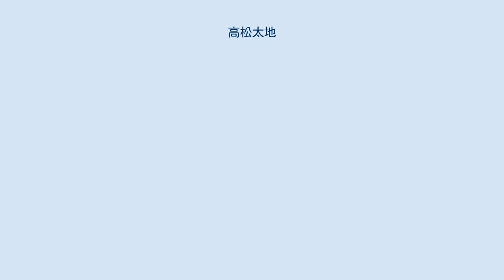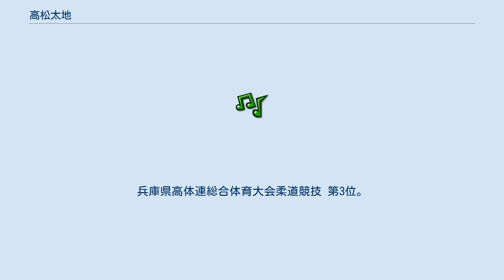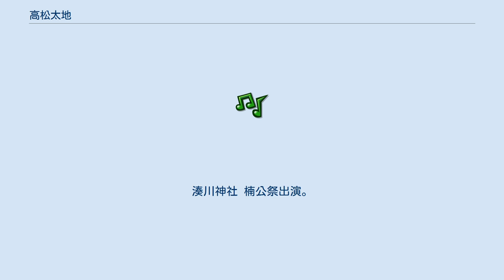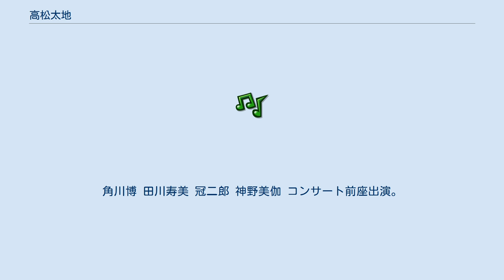高松太地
高松太地（タカマツダイチ）は、兵庫県明石市出身のシンガーソングライターである。
 1986年4月23日 兵庫県明石市にて産まれる。
 1992年　明石市鳥羽にある野々池コミセンにて、【野々池柔道サークル】に入門。
 1993年　明石市の柔道大会で初優勝。
以降小学校時代を、柔道一筋で過ごし、大小数多くの大会で優勝などの実績を残す。
 1999年　東京都世田谷区にある私立国士舘中学校に入学。
寮生活をスタートさせ、柔道日本一を目指す。
 　 2000年　両親の離婚により、地元である明石市立野々池中学へ転入。
 2000年　西日本少年柔道大会-73kg級準優勝 2001年　叔母の形見であるギターを、いとこより譲り受ける。
兵庫県中体連総合体育大会柔道競技 73kg級優勝。
近畿中体連総合体育大会柔道競技 73kg級第3位。
ギターを譲り受けたいとこの結婚式にて、弾き語りを初披露する。
曲は長渕剛の乾杯。
 中学の卒業式にて、初めての路上ライブを敢行。
 2002年　兵庫県立明石南高等学校入学。
兵庫県高体連総合体育大会柔道競技 第3位。
以降、高校時代にも多くの実績を残す。
路上ライブを拡大させ、西明石、大久保、明石、など近隣の駅にて路上ライブで小遣い稼ぎをしていた。
 2004年　数々の推薦がありながら、家庭環境の問題から、大学進学を断念。
以降、本格的な音楽活動をスタートさせる。
 2005年　音楽活動名を【太地】とし、路上ライブ、ライブバーを中心にライブ活動を展開。
 2007年　東京都早稲田にあるミューズレコードより着うたデビュー。
楽曲【遠くへ】が、3000曲ほど配信されているインディーズ着うた配信サイト【着デビュー】で３ヶ月連続ダウンロードランキング1位を獲得。
 2008年　信用していた人間に騙され、200万近くの借金を背負う。
 2009年　借金完済。
音楽活動名を　言葉屋 太地　に改める。
大久保にあるマイカル明石(現在のイオン)にて初ライブ敢行。
24時間テレビチャリティーライブにも初出演。
老人施設や児童養護施設などでの慰問ライブにも精力的に活動を行う。
九州一週間の旅ではお金を持っていかない、という馬鹿げた企画をし、片道新幹線の切符のみを握りしめ福岡へと向かった。
 路上ライブを重ね、一週間後に無事に明石に帰りつく。
 2010年　明石まちかどミュージシャングランプリにおいて、おしくも3位入賞ならず。
4月、右膝と肩に抱えていた爆弾を治療するための手術を決意。
右膝前十字靭帯損傷復元手術、9月に左肩関節復元手術を行う。
治療リハビリ中も音楽を傍らにおき、松葉杖をつきながらもギターを背負い、駅で弾き語りをすることもあった。
神戸新聞掲載。
 2011年　ミニコミ明石掲載。
ジーオインターネット放送局にて【太地のミュージックステーション】配信開始(全3回)。
3月 春の明石高校生祭り開催。
各地にて、東日本大震災チャリティー募金ライブ開催。
明石市立望海中学校にて、恩師のつてで柔道部の外部コーチを勤める。
(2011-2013) 言葉屋 太地　から　唄う柔道家 高松太地　へと改名。
 2012年　相生学院高等学校明石校ベンチプロジェクトチームにて、絵本の読み聞かせライブを各地で行う。
神戸新聞、毎日新聞掲載。
高砂文化会館じょうとんばホールイベント出演。
 2013年　某高等学校卒業式　サプライズ出演。
某高等学校進路説明会　サプライズ出演。
 2014年　幼稚園イベント出演。
大阪大学【アートと学校と社会から】出演。
神戸新聞掲載。
 2015年　高松太地の【人生記】アメブロにてスタート。
月間PVが5万を超える。
北川大介 新曲発表ディナーショー出演。
三山ひろし 松前ひろ子 ディナーショー前座出演。
湊川神社 楠公祭出演。
数々の学校、施設など出演。
明石ケーブルテレビ ええやん明石出演。
明石市民柔道大会にて右膝前十字靭帯及び側服靭帯断裂。
九月に入院、手術。
 2016年　北川大介 竹村こずえ パクジュニョン 前田ひろみ コンサート前座出演。
湊川神社楠公祭出演。
美川憲一 蒼彦太 エドアルド コンサート前座出演。
明石バル流しのミュージシャン出演。
納涼フェスティバル出演。
明石観光PR隊として、あかし玉子焼き広め隊メンバーで東京で行われたB1グランプリにてゴールドグランプリ獲得。
 2017年　ミニアルバム【おかん】発売。
有線放送、カラオケJOYSOUNDで...